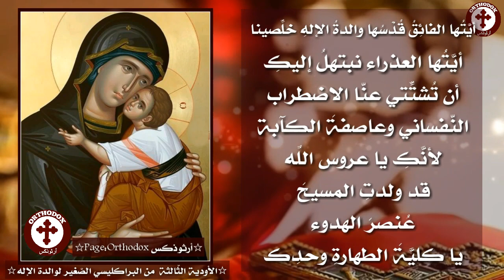ΠΑΡΑΚΛΗΤΙΚΟΣ ΥΠΕΡΑΓΙΑΝ ΘΕΟΤΟΚΟΝبراكليسي والدة الإله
لنُصلِّ مع بعض بِخَفَر الأودية الثالثة من البراكليسي الصَّغير لوالدة الإله الذي يُتلى في صوم السَّيِّدة. نطلب شفاعة والدة الإله الحنونة كي يرحم الله أمواتنا
الأودية الأولى من البراكليسي ⬇️